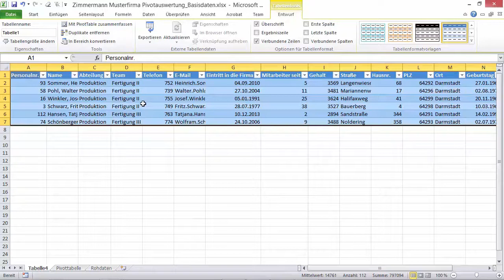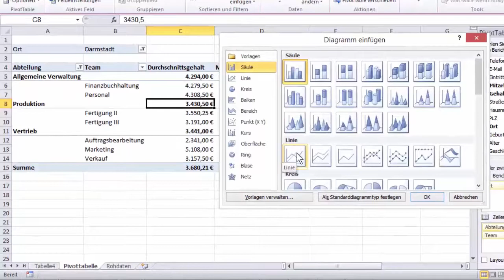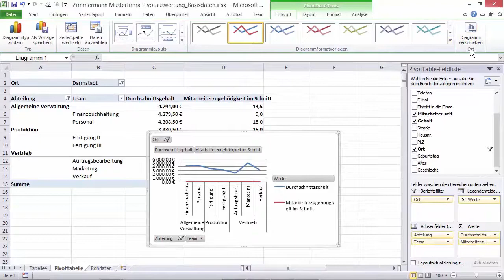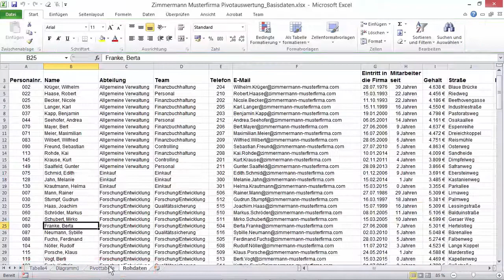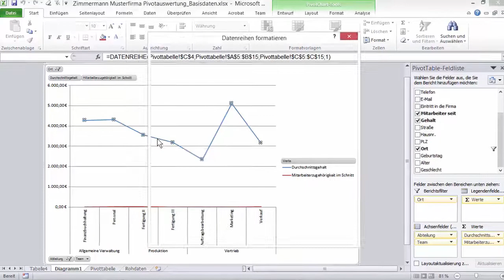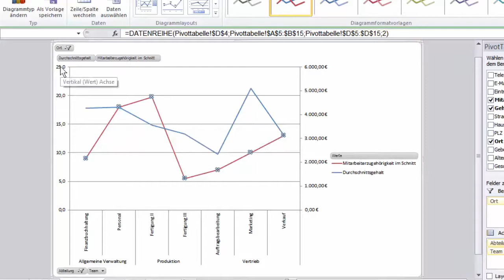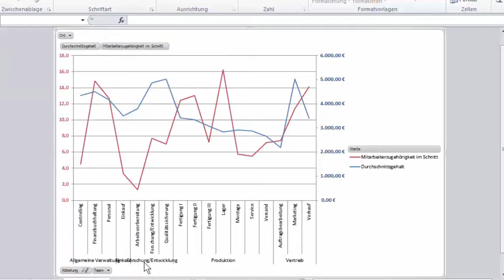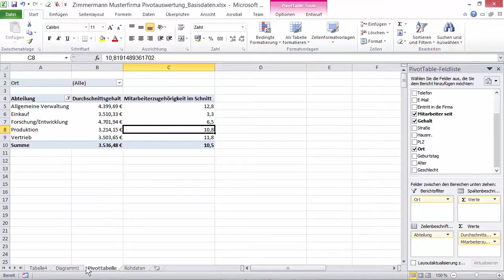Crashkurs und Einstieg in Excel PIVOT Tabellen - Teil 4 Pivot-Charts - by CARINKO.com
Schaffen Sie mit diesem Tutorial die Voraussetzungen dazu. Lernen Sie die wichtigsten ToDos kennen, wie Ihre Daten aufzubereiten sind, damit Sie Ihre Kennzahlen im Handumdrehen auswerten und darstellen können.

Erfahren Sie in Teil 4, wie Sie Ihre Pivot-Daten mit Hilfe eines Pivot-Charts aussagekräftig präsentieren können.

Viel Spaß mit diesem spannenden Thema wünscht

Ihr CARINKO - Team

PS: Das Video ist zwar in Excel 2010 erstellt, kann inhaltlich aber problemlos auf die nachfolgenden Excel Versionen adaptiert werden (z. B. 2013, 2016, Office 365).

Was ist Pivot?

Mit dem Excel-Tool Pivot-Tabellen sind Sie in der Lage große Datenmengen zu managen, individuell darzustellen und per Klick entsprechende Auswertungen zu fahren sowie Übersichten und Prognosen zu erstellen.

Für wen ist der Videokurs interessant?

Sie sind Sachbearbeiter und werten viele Daten aus?

Sie sind Vertriebler oder Teamleader und benötigen Auswertungen Ihrer Gebiete, Mitarbeiter und Umsätze, die Sie auch präsentieren?

Sie sind Unternehmer und möchten sich einen Überblick verschaffen, z. B. über Ihre Projekte, Ihre Niederlassungen, Abschreibungen, geplante Investitionen, Expansionen, Umsatz-/ Gewinnermittlung oder Angebotskalkulationen?

Sie sind Privatperson und erstellen Übersichten z. B. für Ihre Steuererklärung?

Sie sind Kassenwart in Ihrem Verein und planen Veranstaltungen und deren Kosten?

Sie sind Statistiker und erstellen Analysen und Prognosen?

Im Grunde jeder, der mit Zahlen jongliert, diese auswertet und präsentiert profitiert von diesem spannenden Tool!